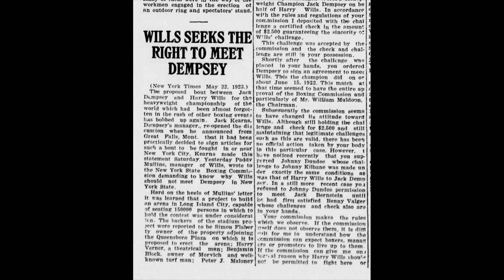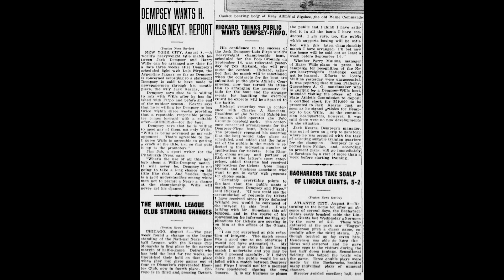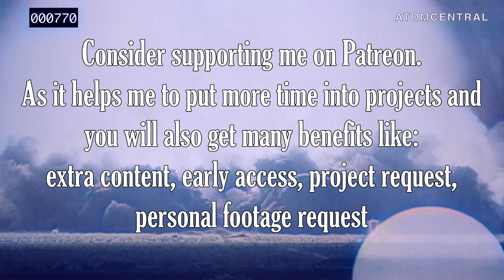Harry Wills - "The Black Panther" - Highlights & Training HD Colorized + Dempsey Wills Story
Highlights of Harry Wills and the 1920s. A victim of the "color line" drawn by white heavyweight champions at that time. Footage is from his fights against Luis Firpo, Bartley Madden, Paolino Uzcudun & Training footage from the build up of Luis Firpo. I also portrayed the Jack Dempsey Harry Wills Story.

📚Source:
Library of Congress
Wikipedia - Harry Wills